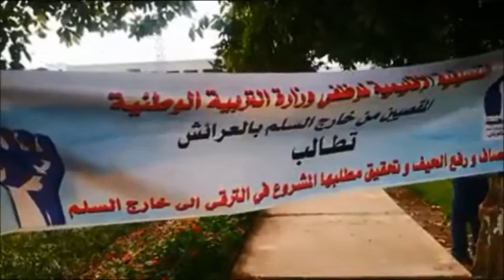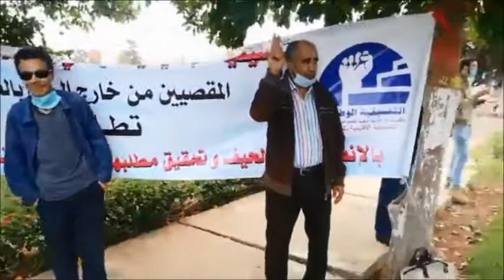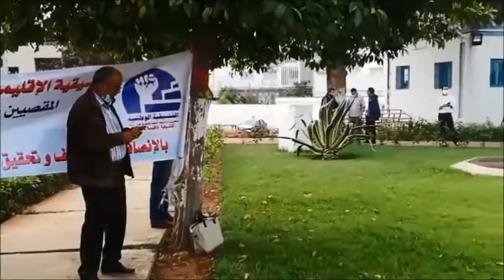الوقفة الاحتجاجية للتنسيقية الاقليمية للمقصيين والمقصيات من خارج السلم بالمديرية الإقليمية بالعرائش